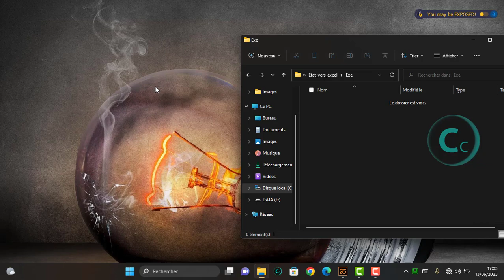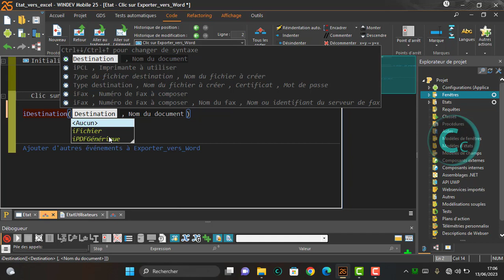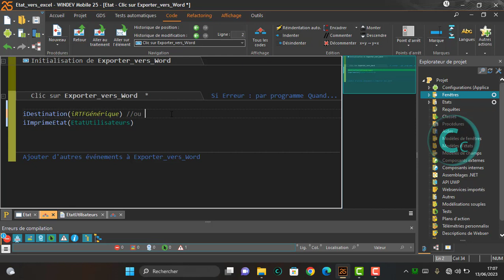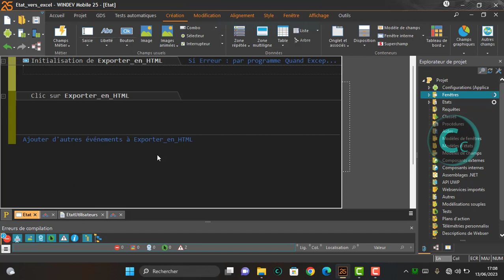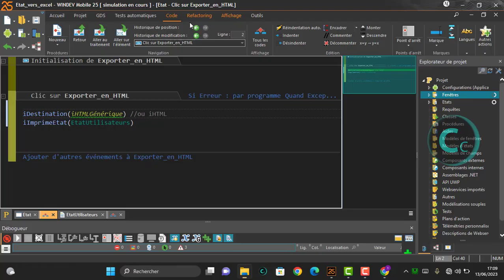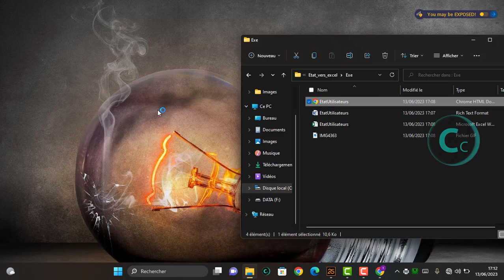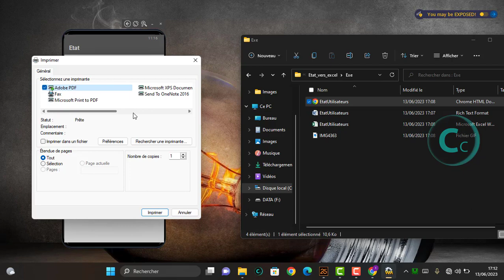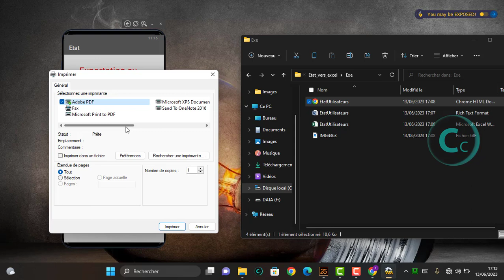Tuto WinDev Mobile ~ Exportation Etat vers Word (RTF), Excel et HTML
Article ►

Salut tout le monde, je vous propose de découvrir dans ce nouveau tutoriel, comment exporter l'Etat en sortie, vers WORD (rtf), EXCEL et HTML,.

@Apprendre WINDEV
@WinDev Pas a pas
@WINDEV facile
@PC SOFT